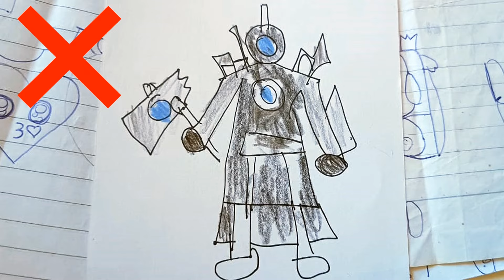How To Draw HUGGY WUGGY - Poppy Playtime 4 ( Nightmare HUGGY WUGGY )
Poppy Playtime, Nightmare HUGGY WUGGY⤵️⤵️⤵️
👋 Dear Mom and Dad, Does your child love Poppy Playtime?
⭐😃With the E-Book Art Drawers📚, he can have the COLORING Collection.

👉😩 Do you feel Frustrated, Striving for Perfection or Stuck in a Lack of Inspiration? 😍 LEARN TO DRAW IN 7 DAYS! ✍️ ⏱️😁 I WANT TO LEARN ➽
📢🚨 Get yours before it's gone! ⏳⏱️

✨ Art Drawers - How To Draw 🎨✨
⭐😃 Welcome! Now you're part of the drawing club.👍😁
The best channel to learn how to draw and evolve in the artistic world!
✨ You help the channel grow! 😁🫵🫵🫵!
Our Services:
• Step-by-step tutorial lessons, drawing techniques, character creation, animation, and various styles. Discover how to use art materials, invest in art, courses, software, shading, digital painting, and much more.
• Learn easily and practically, whether you're a beginner or advanced. We offer tips on drawing on paper, notebooks, phones, iPads, tablets, editing programs, apps, and other devices.
Our goal is to be your educational guide in the artistic world.
00:01 - INTRODUCTION
00:00 - SUBSCRIBE (Please) 🫵😁
00:30 - SUBSCRIBE (Please) 🔔1️⃣